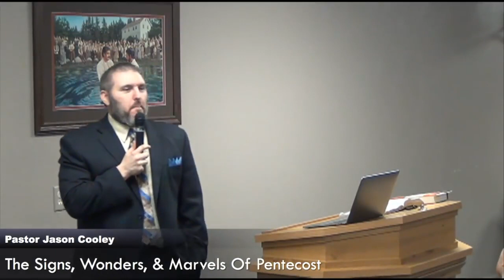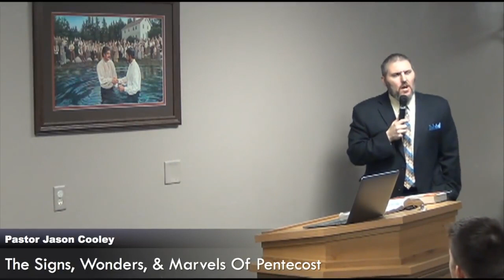The Sign, Wonders, and Marvels Of Pentecost (Not Charismatic Counterfeit) - Pastor Jason Cooley